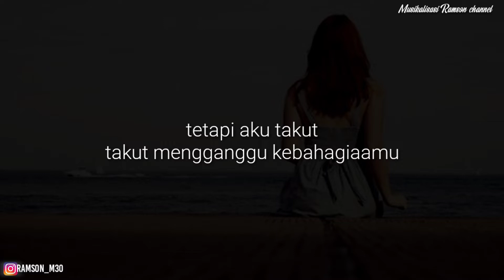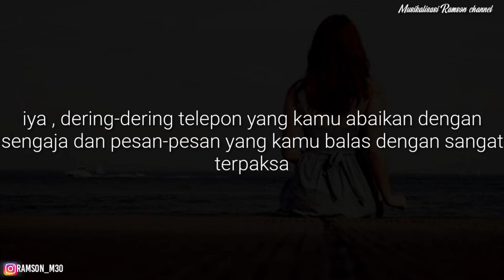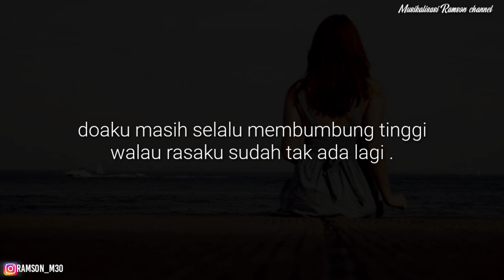BAHAGIAMU KEPERGIANKU . Musikalisasi Puisi Menyentuh hati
JUDUL : BAHAGIAMU KEPERGIANKU . Musikalisasi Puisi Menyentuh hati
 KARYA : PATAHAN RANTING
VOICE : RAMSON CHANNEL
EDITING : RAMSON CHANNEL

BACSKOUND :

Koment buat ide-ide puisi selanjutnya :)

Terimaksihhhh :)

PUISI INDONESIA
MUSIKALISASI PUISI
PUISI BAPER
WATTPAD
QUOTES BAPER
BRIAN KHRISNA
PUISI KHORUL
VISUALISASI PUISI
BACKSOUND PUISI
BACKGROUND PUISI
QUOTES BAPER
QUOTES GALAU
KATA KATA BAPER